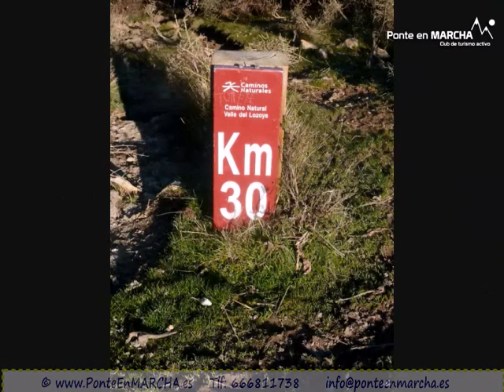Camino Natural del Valle del Lozoya -Reto senderismo - Excursión Madrid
En esta ocasión proponemos un reto tan solo por la longitud de la ruta y horas necesarias para realizarla, pero sin ninguna dificultad técnica ni desniveles existentes.

El lugar y la ruta elegida es el Camino Natural del Valle del Lozoya, un camino que da la posibilidad de conocer la vertiente sur de la sierra de Guadarrama, situado al noroeste de la Comunidad de Madrid. Un valle salpicado que tiene como protagonista al río Lozoya que ha sido el encargado de su modelado, con una biodiversidad muy rica como el águila imperial (Aquila adalberti) o la Graellsia, una mariposa nocturna única en el mundo.

Partiendo desde la zona de la Isla, en la zona inferior de la Presa del Pradillo que remansa las aguas del arroyo de la Angostura, la ruta senderista nos llevará atravesando por multitud de enclaves y otros los dejaremos muy cerca a nuestro paso; Las presillas muy conocidas principalmente en verano (camino muchas veces intermedio entre el Puente del Perdón junto al Monasterio de El Paular y las Cascadas del Purgatorio del río Aguilón), el Albergue de Los Batanes, el Bosque de Finlandia, hacemos mención posteriormente con su etimología a las poblaciones, embalse de La Pinilla, siendo el primer control ejercido sobre el río, puentes medievales como El Congosto y Matafrailes, marmitas llamativas realizadas por la presión y guerra del agua sobre la roca, por supuesto construcciones civiles y religiosas en los diversos pueblos que nos llevarán a culminar nuestro paseo en El Cuadrón.

Te dejamos links por si fueran de tu interés;

Mancomunidad Valle del Lozoya
Ayuntamiento de Lozoya
Ayuntamiento de Rascafría
Ayuntamiento de Garganta de los Montes

Aclaración: Debido a la distancia a recorrer, esta ruta se realizará desde el principio a un ritmo superior al habitual, para poder completarla. (Tenlo en cuenta al poder realizar tu reserva).

Incluimos según Dotú el Origen y Significado de los nombres de los pueblos que tendremos la ocasión de alcanzar;

Rascafría; es población de origen árabe. Se cree que fue fundada en el S.XII.

Debido a su situación (junto al puerto de la Morcuera), y a su altitud (casi 1.200 m.s.n.m.), las temperaturas son bajas, sobre todo en las zonas de roquedal; por eso, al pueblo se le dio el nombre de ROCAS FRIAS. Seguramente por corrupción, ha llegado al actual RASCAFRIA.

Oteruelo del Valle; Los lugares altos que descubren campo, se llaman, según Covarrubias, "oteros".

No siendo tal alto, serían OTERUELOS, y si alguno de ellos se hallara en el valle que recorren y forman los ríos LOZOYA y de la ANGOSTURA, la lógica hace que a ese lugar, que es el que nos ocupa, se le llame OTERUELO del VALLE.